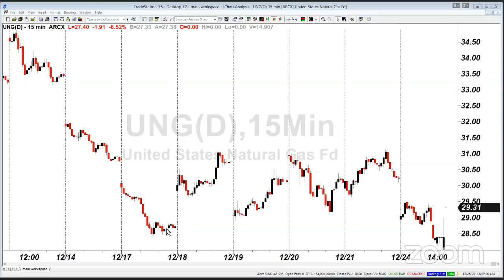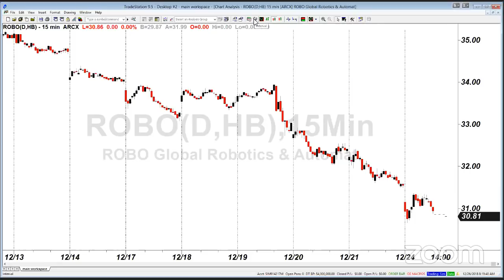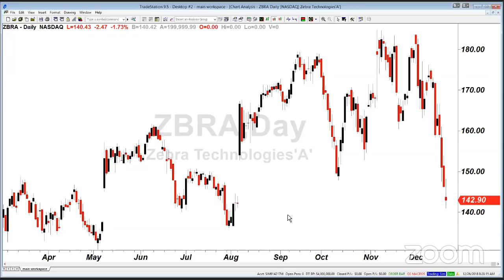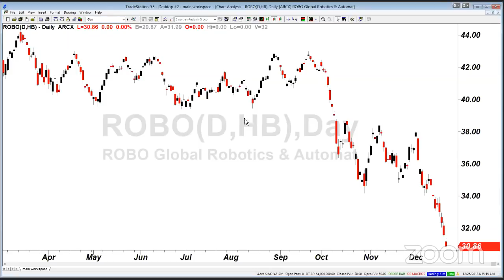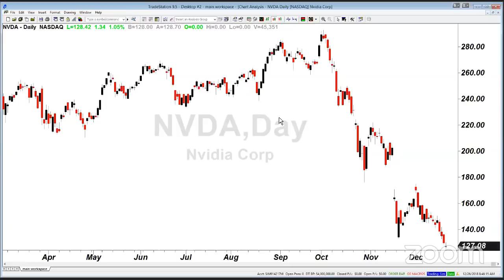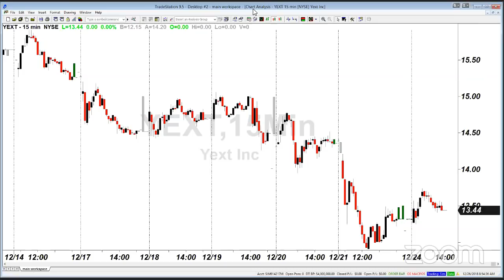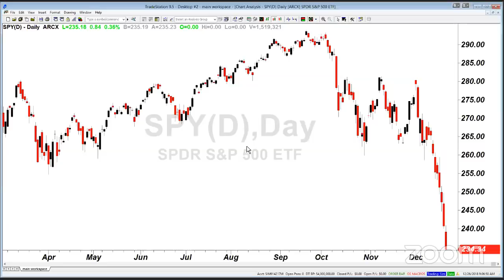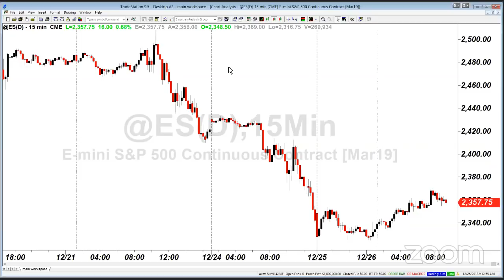PreMarket Prep for December 26: The market still believes in Santa Claus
-Last chance for a Santa Clause Rally
-Gold's six-month high
-Questions for the chat

Featured guest:

-Bill Studebaker, CIO of ROBO Global and creator of the robo ETF
-Tracey Ryniec, stock strategist at Zacks Investment Research